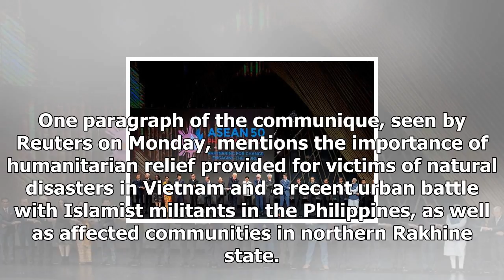The draft ASEAN statement ignored on computer crisis in myanmarUs news-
Us News - The draft ASEAN statement ignored on computer crisis in myanmarUs news-

A draft of the statement to be issued after a Southeast Asian summit makes no mention of the exodus of Rohingya Muslims from Myanmars Rakhine state following a military crackdown that has been described by the United Nations as ethnic cleansing. One paragraph of the communique, seen by Reuters on Monday, mentions the importance of humanitarian relief provided for victims of natural disasters in Vietnam and a recent urban battle with Islamist militants in the Philippines, as well as affected comm...